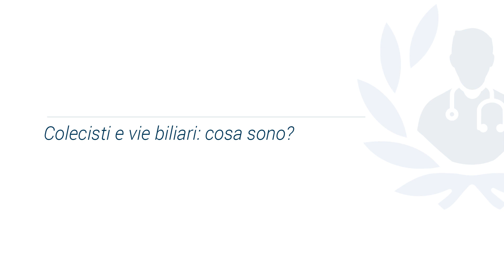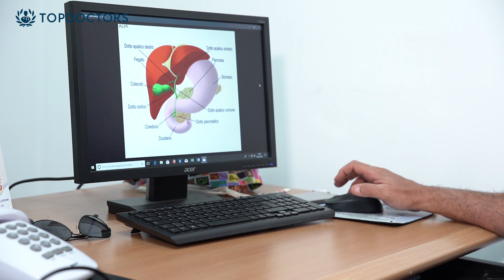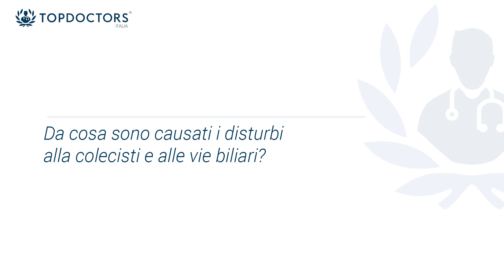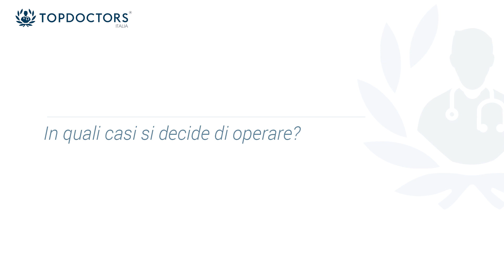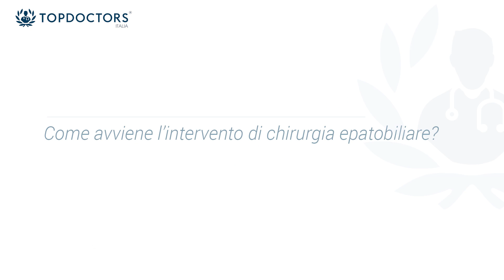Colecisti e vie biliari: i disturbi più comuni | Top Doctors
La colecisti e le vie biliari possono essere colpite da particolari disturbi come la calcolosi. Il Prof. Vincenzo Fazio, esperto in Chirurgia Generale, ci parla delle principali cause e dei trattamenti da seguire.